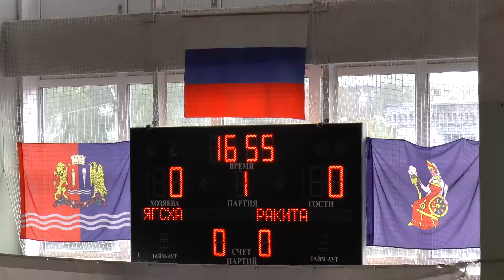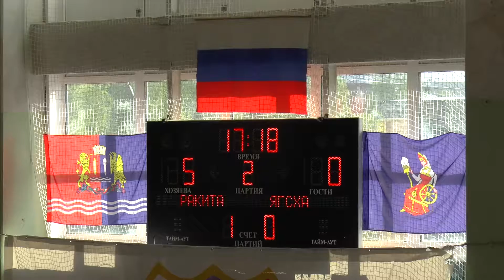Волейбол. ЯГСХА (Ярославль) - ВК «Ракита» (Белгород) 0:2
Волейбол.  ЯГСХА (Ярославль) - ВК «Ракита» (Белгород) 0:2. Группа "Б". Открытый турнир города Иваново по волейболу среди мужских  команд, посвященный празднованию 71-й годовщины Дня Победы ВОВ г. Иваново 7 мая 2016 года.